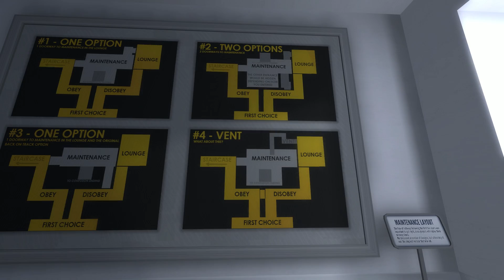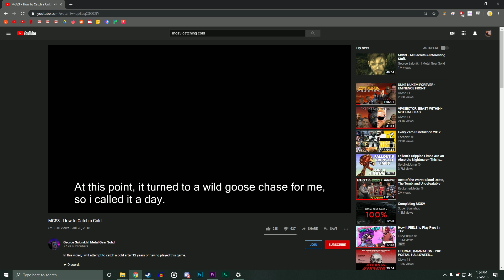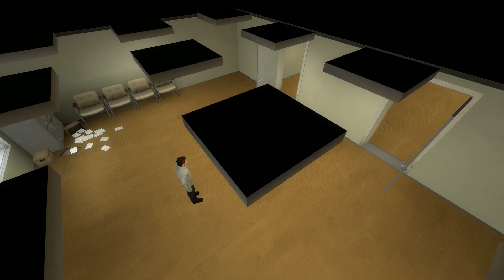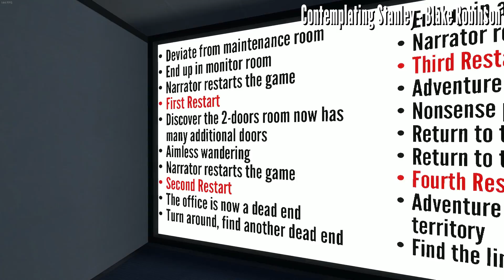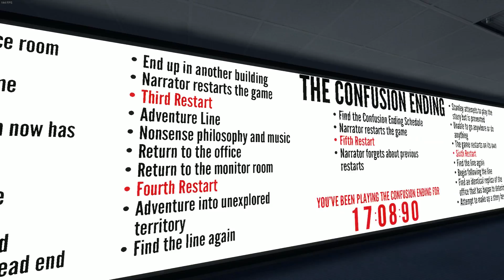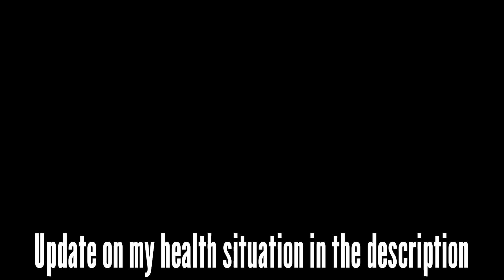The Stanley Parable • Frustrating Players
The Stanley Parable seems like an almost cautionary tale about the dangers of autorism. You have to find the perfect balance between what the audience wants, and getting your message across. In games in particular, what the audience wants is usually freedom, which tends to only undermine the story you want to tell.

As for my health situation, for anyone who doesn't know yet, it's nothing life threatening, just really bad vertigo attacks. I've been talking to doctors, but I won't be able to go in for more testing until December. So, aside from Death Stranding, I'm going to be doing smaller videos like this until then, but I still won't be back on my normal weekly schedule. Thanks for sticking with me.

The music in this video is from The Stanley Parable OST. All pieces used are by Blake Robinson

(and yes, I do understand the irony in my covering this game *after* The Beginners Guide)